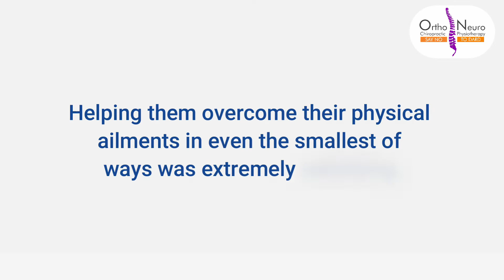Celebrating IndependenceDay2021 with IndianArmy | Modified Chiropractic Treatment for Soldiers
A chiropractor will identify the cause of the pinched nerve and work to reposition the interfering bone, ease tension from tight muscles, and otherwise manipulate the body so that the nerve has more room to function properly.